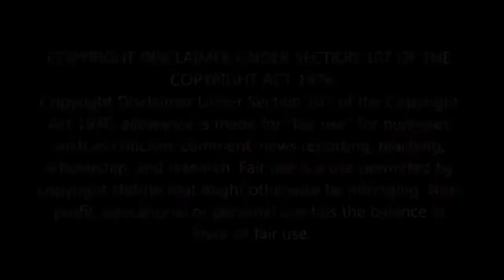NYE wiff BFG (BG2)